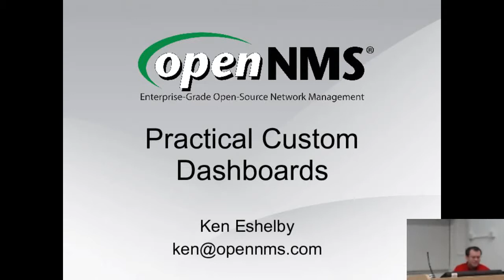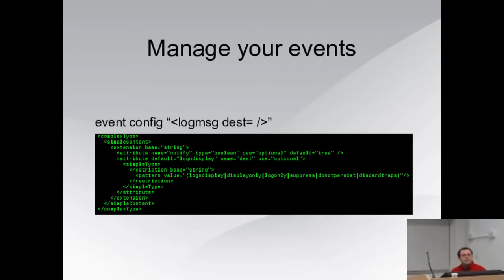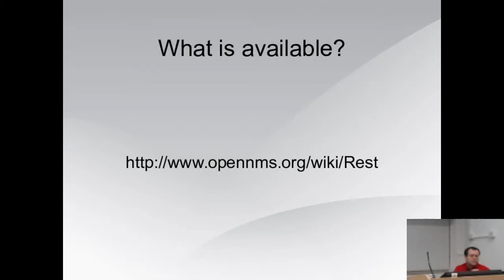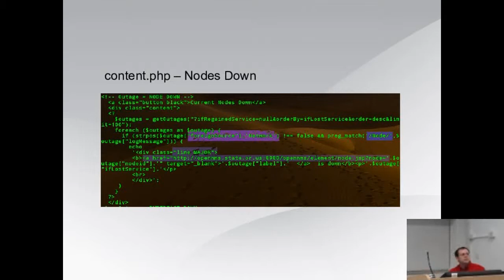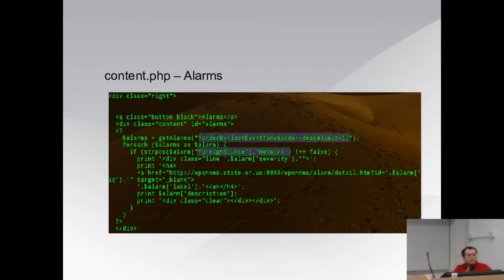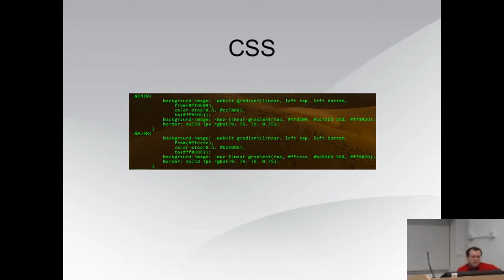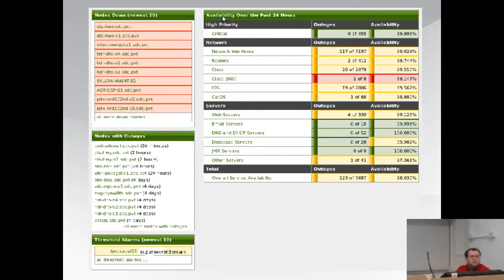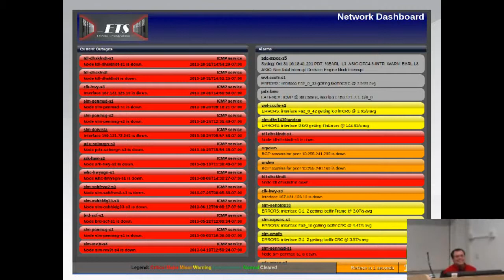OUCE 2014 - Practical Custom Dashboards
Rule ReST, rule the world!

by

Ken Eshelby

Building custom dashboards to suit your business needs is fun and easy! Dashboards will eliminate information noise, improve operational efficiency, and create a pleasing design. The OpenNMS ReST API is the engine that feeds your tailored dashboard views. Become comfortable with ReST and you can present your systems' status information without limitation!

This talk will take you behind the workflow of a large enterprise to dig into what an OpenNMS user needs to get to information they need to keep an organization running. You will see ways to eliminate noise, organize alarms and outages from OpenNMS's many daemons, and filter content suited to a variety of roles found within an organization. We will dive deep into the requirements needed to bring actionable information into a dashboard using the ReST API.

OpenNMS is a treasure trove of information. Let's use it effectively! Ken Eshelby from The OpenNMS Group will show you how to build effective dashboards: from considering strategic approaches with device configuration to organizing and grouping nodes, and pulling dashboard views together. I am not a coder or a web designer, but I can pull together the information needs of a particular OpenNMS user into a dashboard they will use. I will take you through the steps and thought process I've used and even let you look at my horrendous PHP (and CSS) coding. By the time we are finished, you will be able to create and execute an approach to building your own custom dashboards, and create efficiency within your own organization.